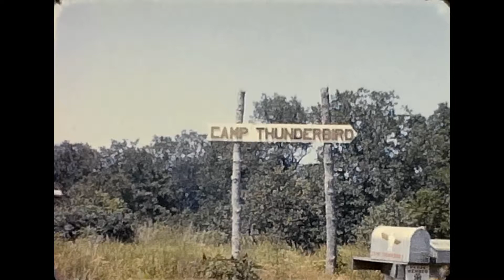Boy Scout Camp Thunderbird 1964 Getting Ready To Go Camping In Missouri - American Patriotism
This video was digitized from a reel of 8mm film with no markings, but with a date stamp of 'Processed by Kodak March 1965" on the film. I think this is of a Boy Scout camp called "Camp Thunderbird" the previous summer, in 1964. There were two Boy Scout Camps with this name, one in Texas and one in Missouri. I can't make out the troop number, so unable to narrow it down.
But thanks to one of the followers of this channel, they were able to narrow it down to Missouri.